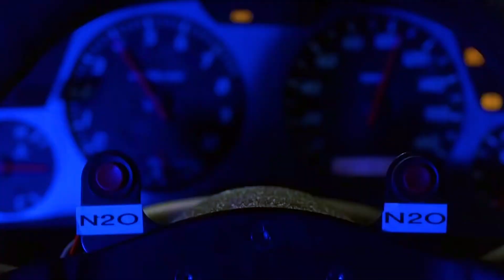Fast X Sucks, Watch This Instead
Fast X and the rest of the fast and furious franchise sucks so go watch Tom & Jerry The Fast and the Furry instead.

Thumbnail by @IndieGameFeast